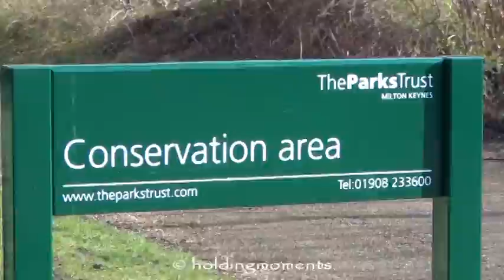Oh what have they done